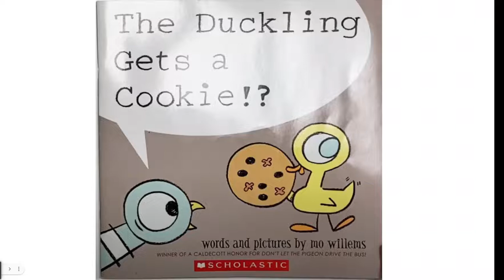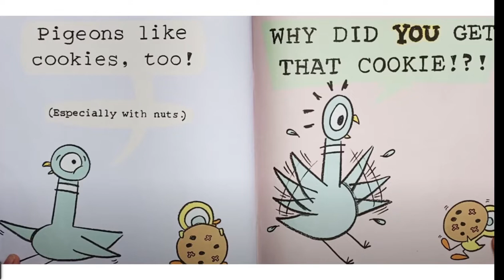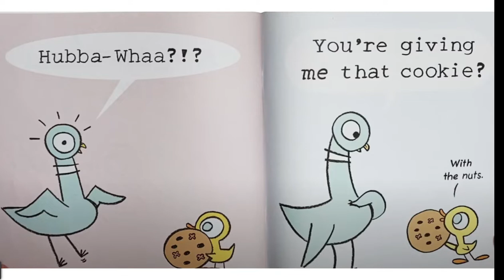The Duckling Gets A Cookie?! - Mo Willems - Read Aloud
Hey Everybody! Here's The Duckling Gets A Cookie by Mo Willems. Thank You and I hope you enjoyed it!!